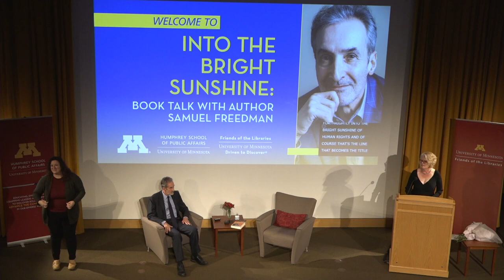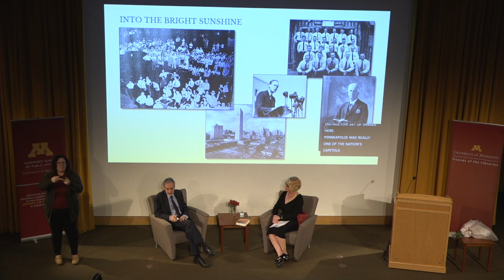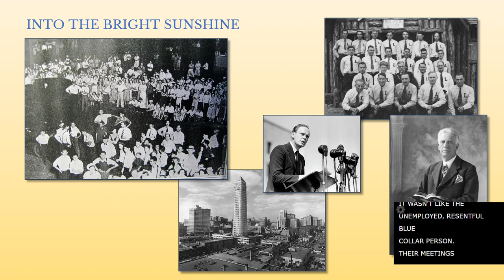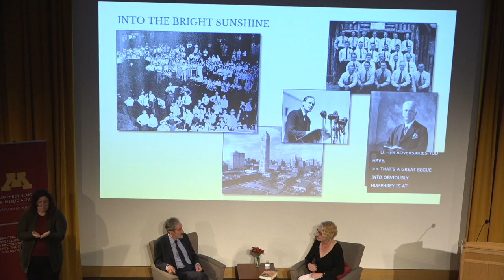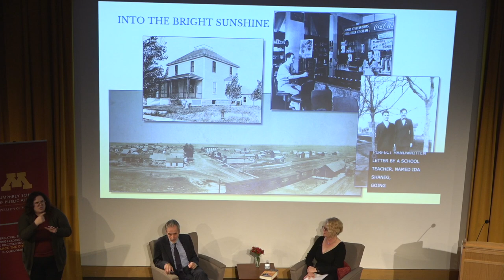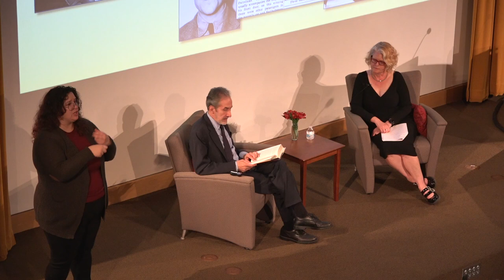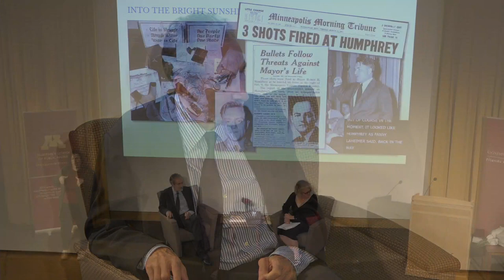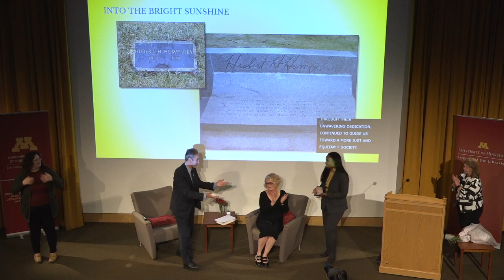In Conversation with Samuel Freedman: Celebrating Hubert Humphrey's Civil Rights Legacy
Author and journalist Samuel Freedman discusses his book, "Into the Bright Sunshine: Young Hubert Humphrey And The Fight For Civil Rights," with Kirsten Delegard, director of the Mapping Prejudice project at the University of Minnesota Libraries.